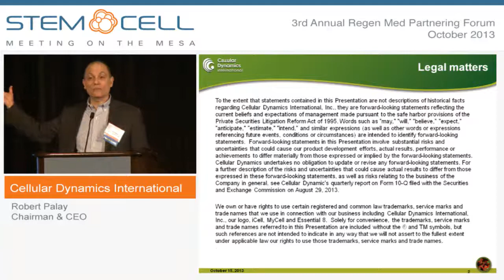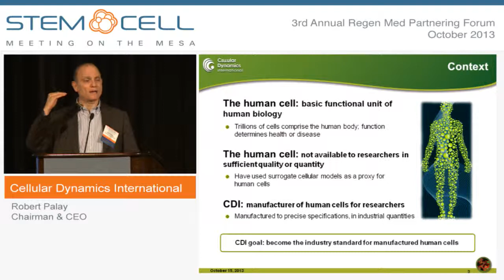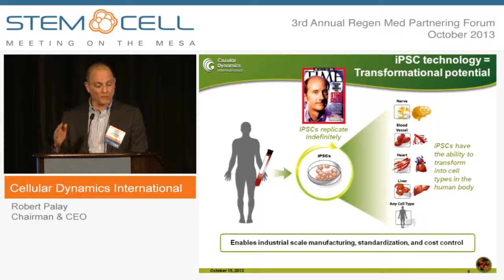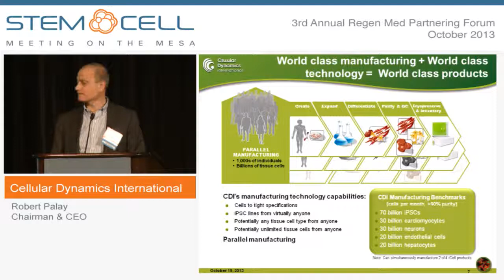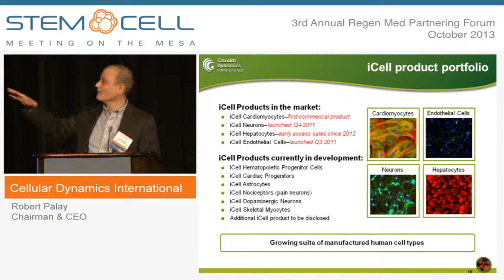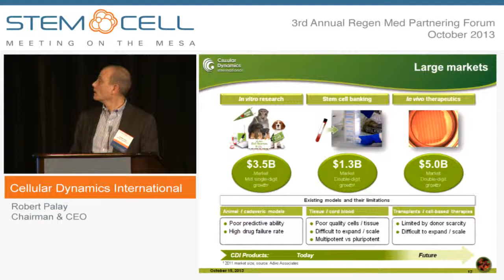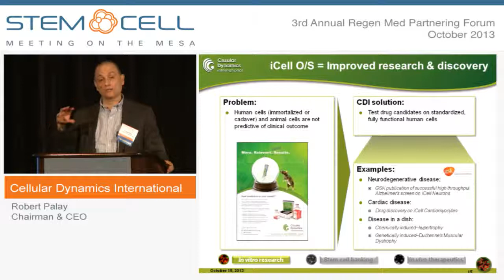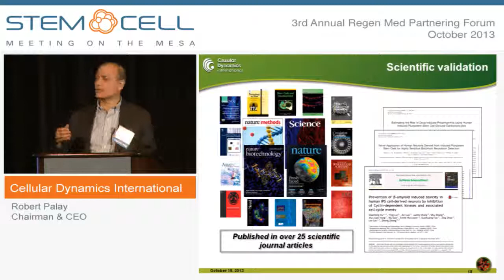Cellular Dynamics International (CDI) - Company Presentation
Presented by: Robert Palay, Chairman & CEO
Cellular Dynamics International, Inc. (CDI) is a leading developer of stem cell technologies for in vitro use in drug discovery, toxicity testing and chemical safety; in vivo and cell-based therapeutic research; and stem cell banking. CDI harnesses its unique manufacturing technology to produce differentiated tissue cells in industrial quality, quantity and purity from any individual's stem cell line created from a standard blood draw. CDI was founded in 2004 by Dr. James Thomson, a pioneer in human pluripotent stem cell research at the University of Wisconsin-Madison. CDI's facilities are located in Madison, Wisconsin. CDI's headquarters are located in Madison, Wisconsin, with a second facility in Novato, California.